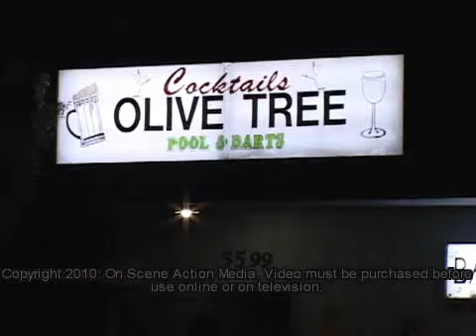Multiple Stabbing 2-10-2010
An altercation took place at a lounge and then escalated to a stabbing when the suspect took out a 6" knife and stabbed the victim 5 times.